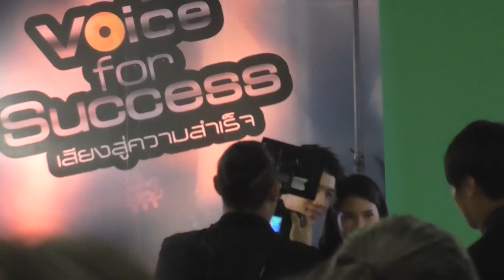แกงส้มช่วงถ่ายรูปก่อนเปิดงาน@Voice for Success by Strepsils Workshop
ช่วงเข้าไปในห้องที่จัดงานค่า แกงลุกมาถ่ายรูปกับหลา่ยๆ คน
Voice for Success by Strepsils Workshop
วันพุธที่ 3 กันยายน 2557 เวลา 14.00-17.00 น.
ห้องวิคเตอร์ 2 และ 3 ณ พาร์ค เวนเจอร์ ชั้น 8